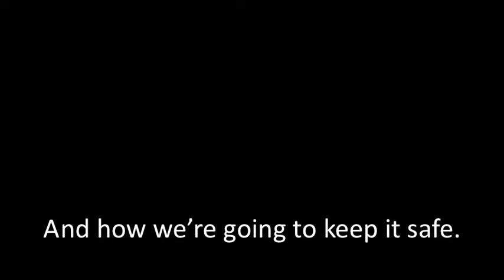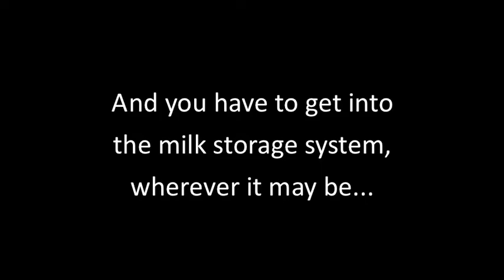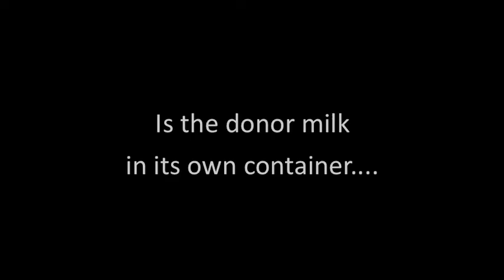Safe Management of Expressed Mother's Milk Song